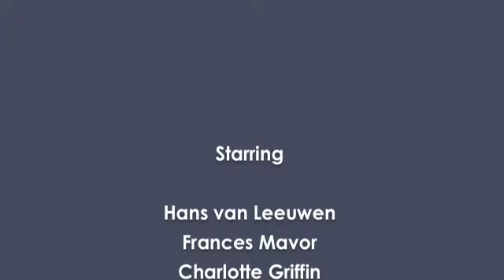This is how we do it...Rude Health Drinks style.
Rude Health spanking new Dairy Alternative Drinks range.